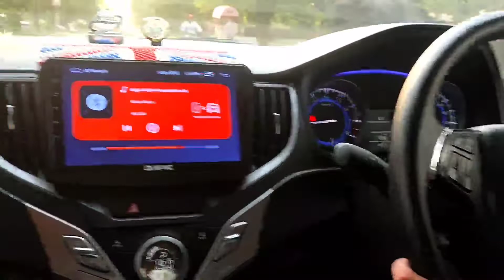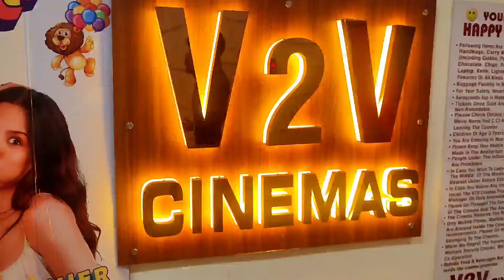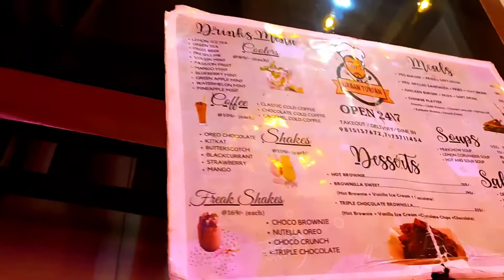Unplanned Movie Time / Mahi Mera Nikka Jeha / Pura theatre khali tha